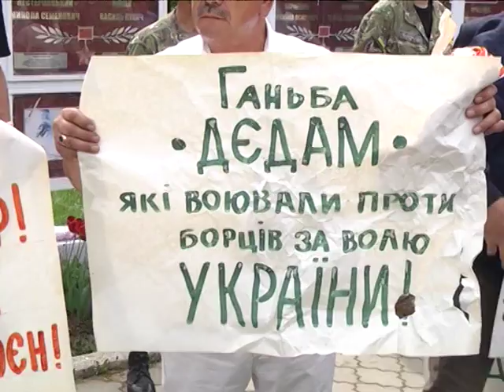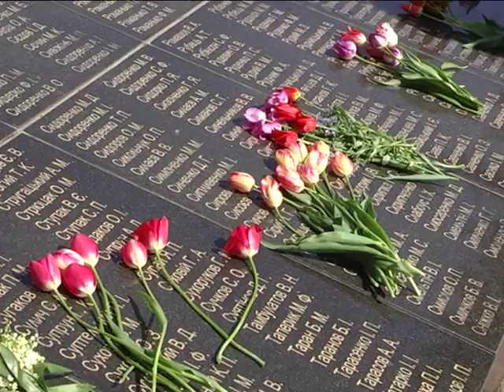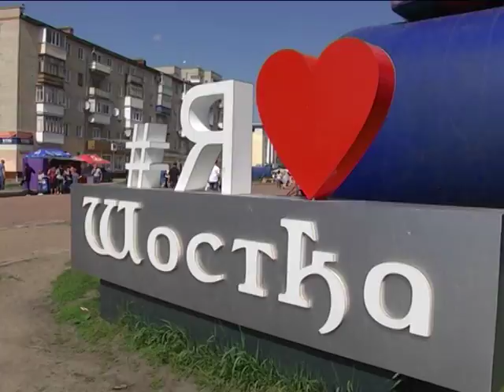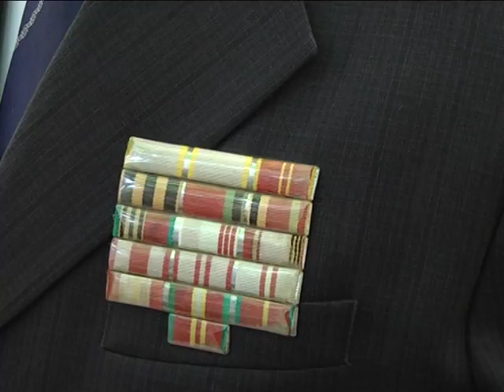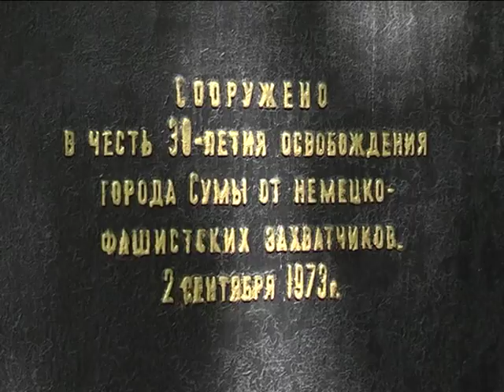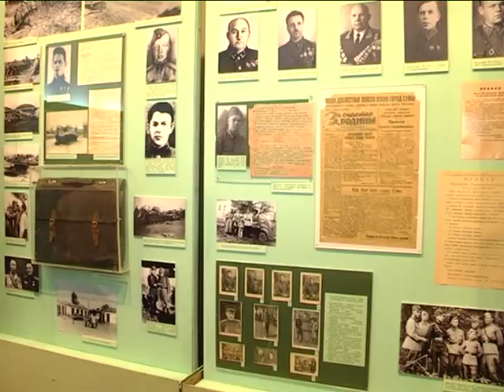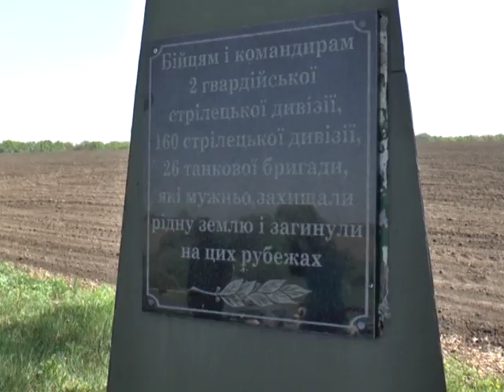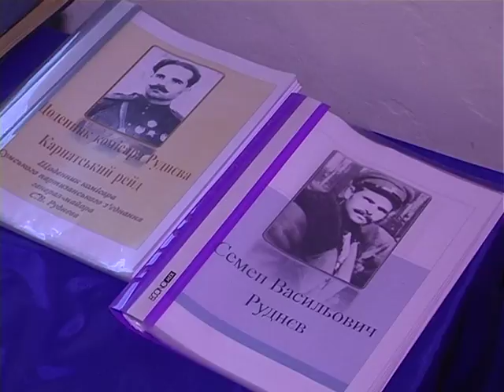Новини 10 травня 2018.